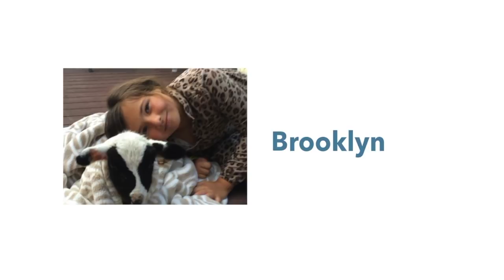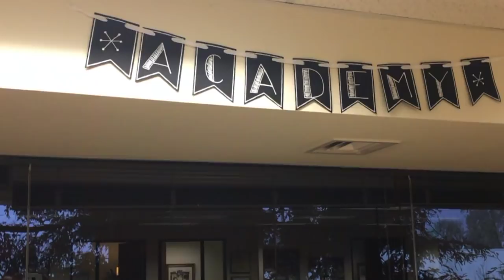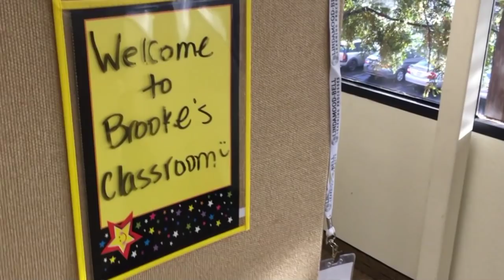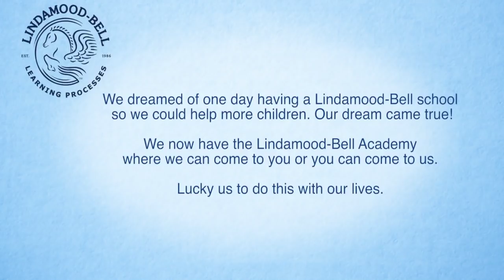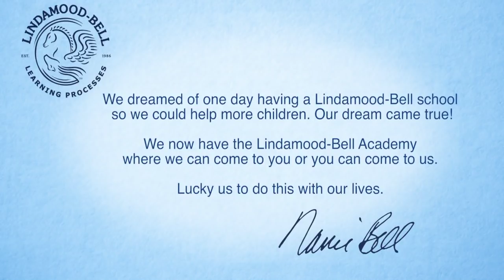“They know how to teach my brain.” | Lindamood-Bell Academy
For a student with dyslexia, it can be hard to keep up with curriculum while making progress in reading. A specialist recommended that Brooklyn’s family check out Lindamood-Bell Academy. It turned out to be a great fit for meeting her learning needs, while nurturing her endless curiosity!

At Lindamood-Bell, we develop the imagery-language foundation for learning and thinking. We believe all individuals can learn to read and comprehend to their potential.  Locations worldwide